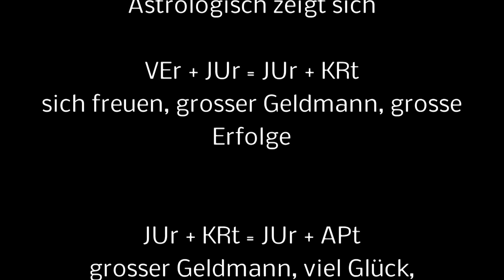JEFF BEZOS, Amazon Gründer